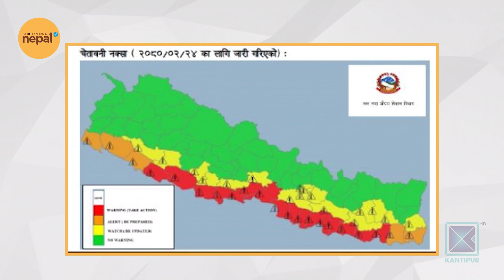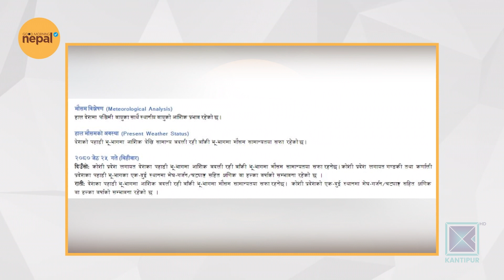फेरि फैलिँदैछ दादुरा संक्रमण | Good Morning Nepal - 08 June 2023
In today's episode of Good Morning Nepal, we are talking about measles.

Hosted by Sabina Karki, Sneha Jha, Priya Sigdel, and Dr. Santosh Upadhyaya, Good Morning Nepal is an entertainment & infotainment-based morning talk show that is aired on Kantipur Television. The host of this program discusses current affairs and gives information about current politics, sports, entertainment, etc. In the second part of the program, various guests from different fraternities are interviewed. This program is aired on Kantipur TV HD every day from 8:00am to 9:00am.